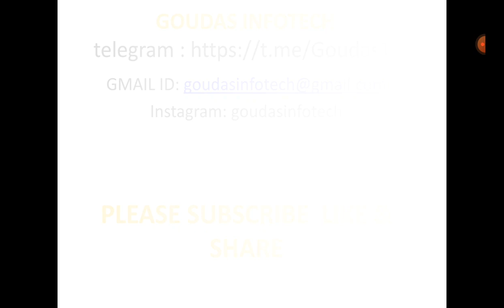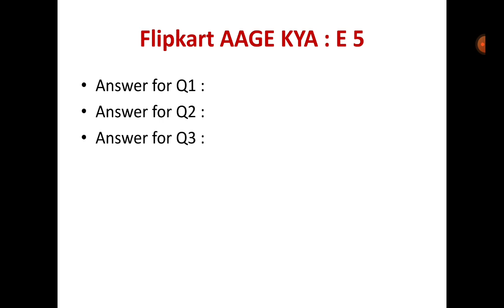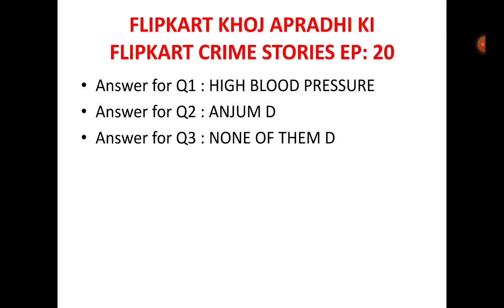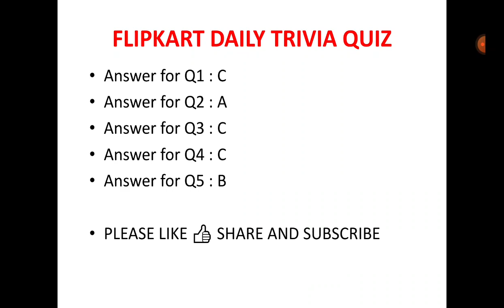Win Phone | ALL 6 FLIPKART QUIZ ANSWERS TODAY |1 APRIL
Other Quizzes :

Questions :

flipkart quiz ,
flipkart daily trivia quiz answers 1  APRIL,
1  APRIL  ,
,trivia flipkart
,flipkart trivia
,today daily trivia answers
,daily trivia flipkart 1  APRIL

Good Luck